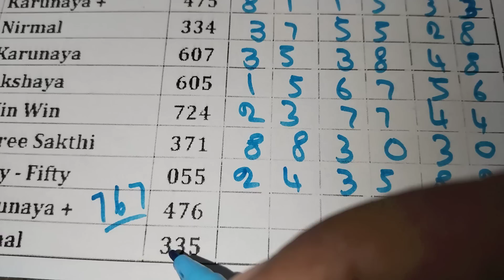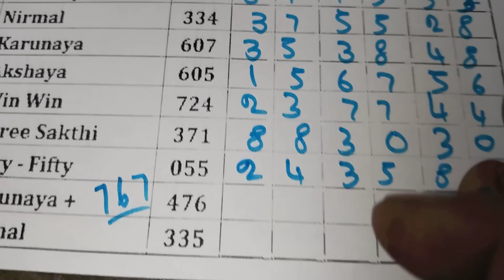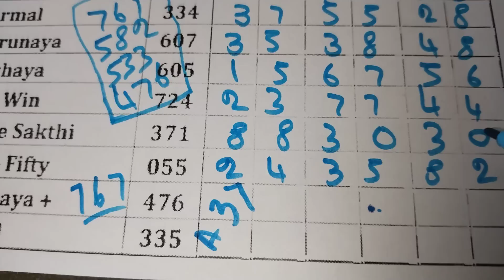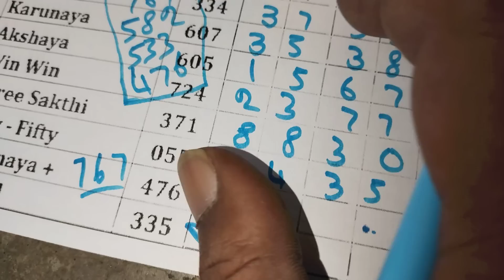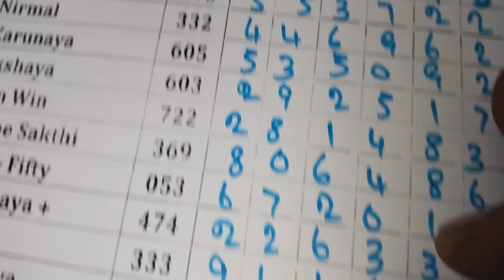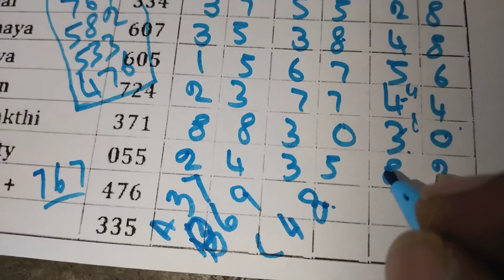kerala lottery guessing வியாழக்கிழமை plus draw சிறப்பு கணிப்புகள்